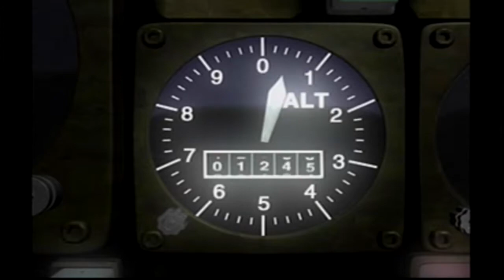Parasite Eve: Worst Death Ever - Part 26 - Game Mode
Hey Everyone!  Jay and Devon here, thanks again for watching our videos.